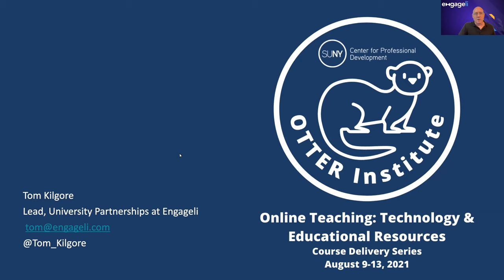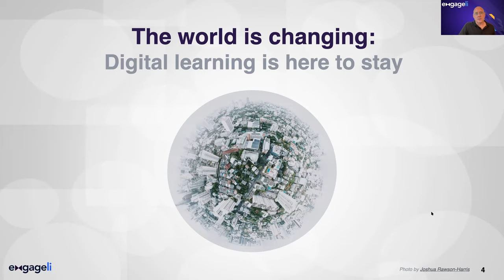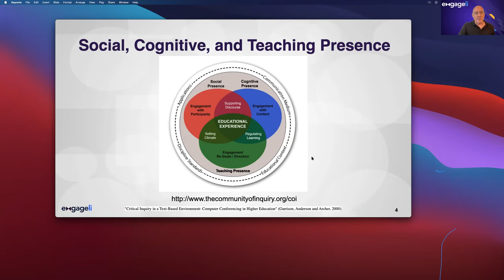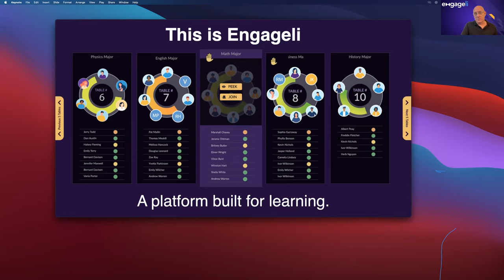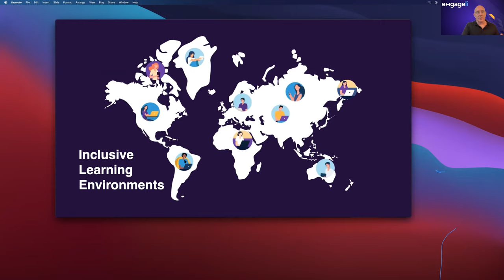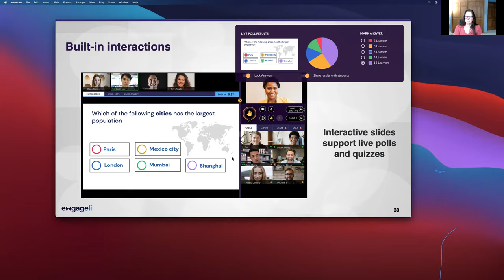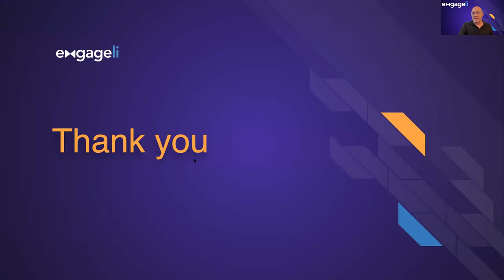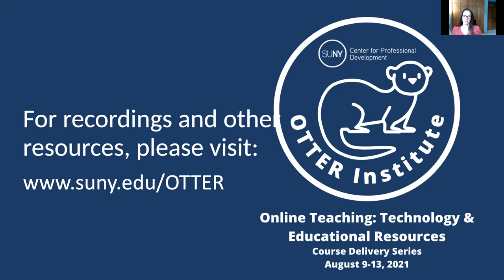Synchronicity: Intentional Design in Live Class Sessions